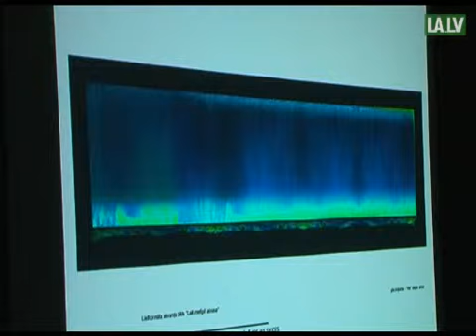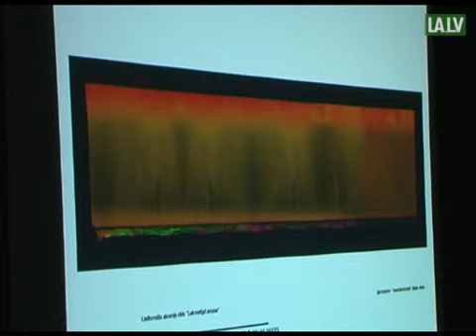Latviju Venēcijā pārstāvēs Kristaps Ģelzis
Vienā no prestižākajiem mākslas pasākumiem -- Venēcijas mākslas biennālē, kas norisināsies no 4.jūnija līdz 27.novembrim Latviju šogad  pārstāvēs mākslinieks Kristaps Ģelzis ar savu projektu "Mākslīgais miers". VIDEO: Katrīna Krīgere